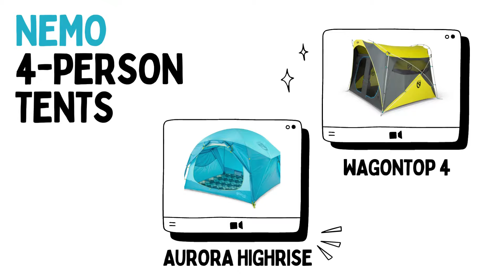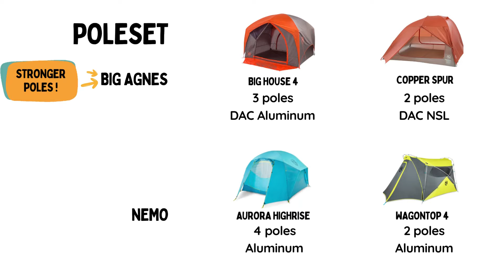Big Agnes Vs Nemo 4-Person Tents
Big Agnes Vs Nemo 4-Person Tents, we compare the Big Agnes Big House 4 and Copper Spur with the NEMO Aurora Highrise and Wagontop 4-Person Tents.

We compare Living Space, Weight, Materials, Storage, Poles, and Price between the Big Agnes and NEMO 4-Person camping tents to figure out which are better.

TENT LINKS:
1. NEMO Aurora Highrise 4-Person Tent
2. NEMO Wagontop 4-Person Tent
3. Big Agnes Big House 4-Person Tent
4. Big Agnes Copper Spur 4-Person Tent